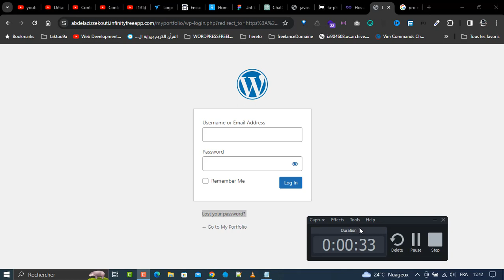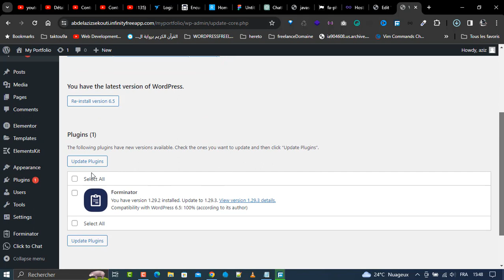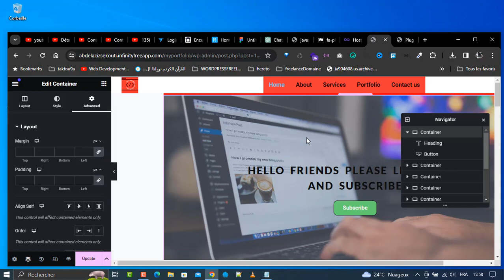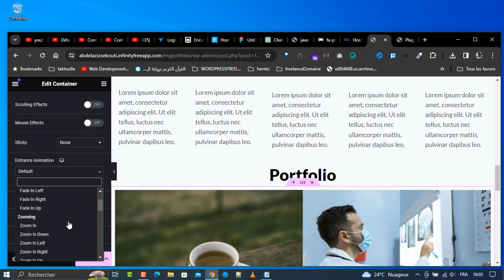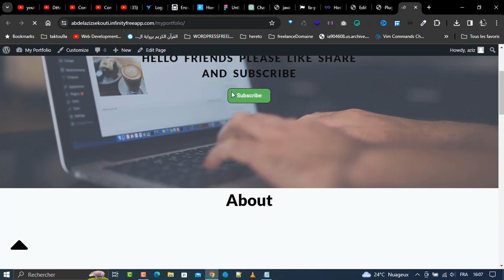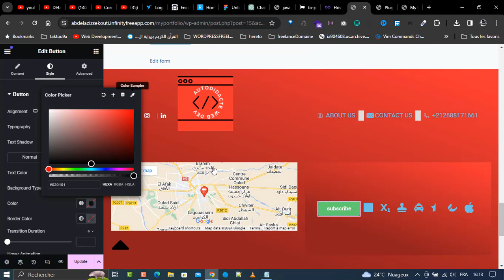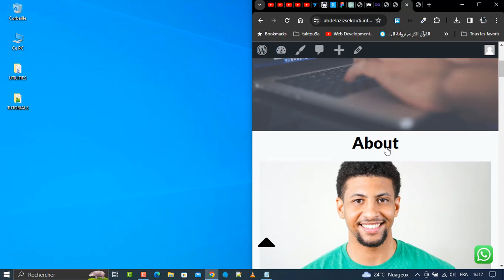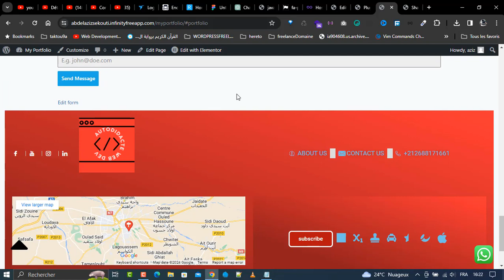Maximize Your Website Design: Elements Pro and Elementor Pro - All for Free!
Are you ready to take your website design to the next level without breaking the bank? In this comprehensive video, we'll delve into the powerful combination of Elements Pro and Elementor Pro, two incredible plugins that can revolutionize your web design experience, and best of all, they're both available for free!

Website design is a crucial aspect of any online presence, whether you're a seasoned professional or just starting your digital journey. However, the cost of premium tools and plugins can often be a barrier for many individuals and businesses. That's where Elements Pro and Elementor Pro come in, offering robust features and functionalities without the hefty price tag.

First up, let's explore Elements Pro. This dynamic plugin provides users with a vast library of pre-designed elements, templates, and blocks that can be easily customized and integrated into any website. From eye-catching headers and engaging call-to-action buttons to stunning galleries and interactive forms, Elements Pro empowers you to create professional-grade designs with ease.

But that's not all – the versatility of Elements Pro extends beyond its extensive library. With advanced customization options and intuitive drag-and-drop functionality, you have the flexibility to tailor every aspect of your website to suit your unique style and preferences. Whether you're building a portfolio, an e-commerce platform, or a blog, Elements Pro equips you with the tools you need to bring your vision to life.

Next, let's turn our attention to Elementor Pro. Widely regarded as one of the most powerful page builders for WordPress, Elementor Pro takes website design to new heights with its intuitive interface and groundbreaking features. With a seamless live editing experience, you can see your changes in real-time as you design, eliminating the need for endless previewing and tweaking.

Elementor Pro also boasts an extensive array of widgets, including everything from sliders and testimonials to countdown timers and pricing tables. These widgets can be easily dragged and dropped onto your page, allowing you to create complex layouts and dynamic content with minimal effort.

But perhaps one of the most compelling features of Elementor Pro is its theme builder functionality. With this powerful tool, you can design every aspect of your website, from headers and footers to single post templates and archive pages. Say goodbye to cookie-cutter designs and hello to a fully customized web experience that reflects your brand identity and resonates with your audience.

Now, imagine combining the capabilities of Elements Pro and Elementor Pro to create a website that not only looks great but also functions seamlessly across all devices. With these two plugins working in harmony, the possibilities are truly endless.

In this video, we'll walk you through the process of installing and activating Elements Pro and Elementor Pro, as well as exploring some of their key features and functionalities. Whether you're a seasoned web designer looking to streamline your workflow or a beginner eager to dive into the world of website design, this video has something for everyone.

So why wait? Join us as we unlock the full potential of Elements Pro and Elementor Pro – and transform your website into a masterpiece, all without spending a dime.